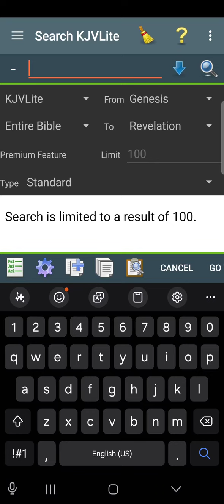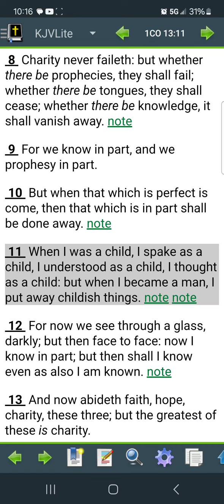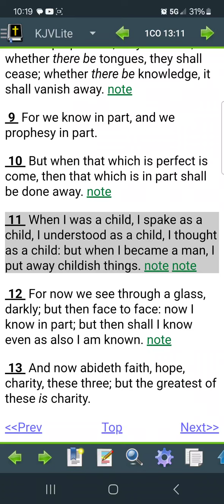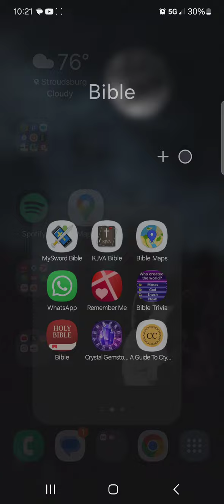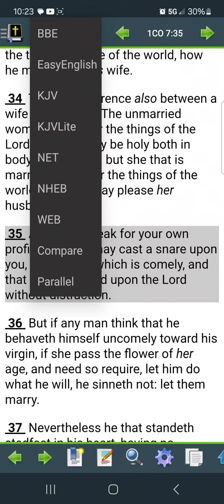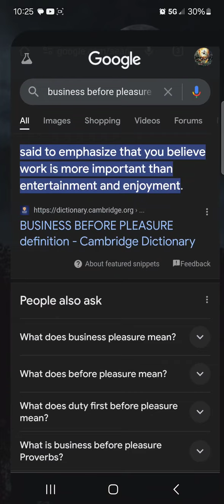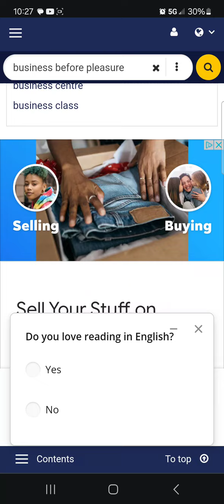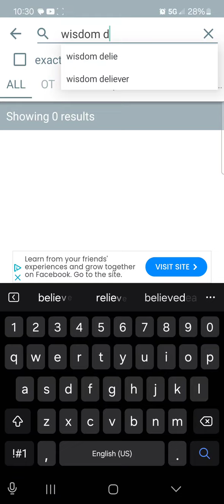Spiritual Business before pleasure